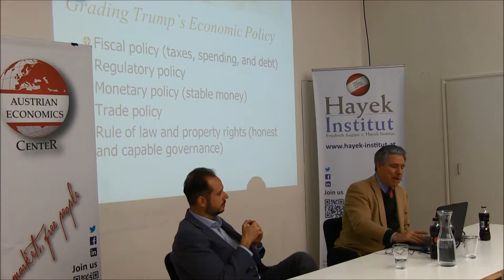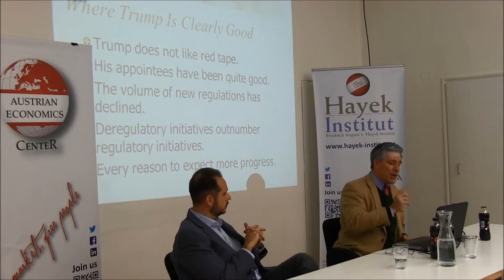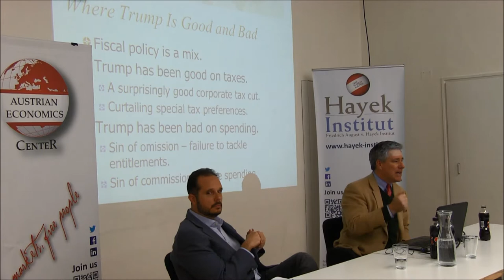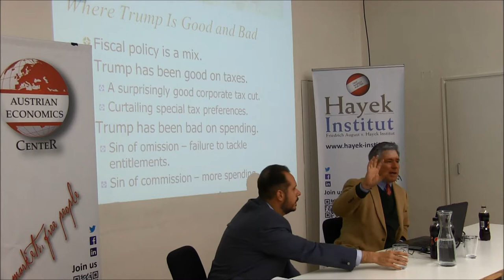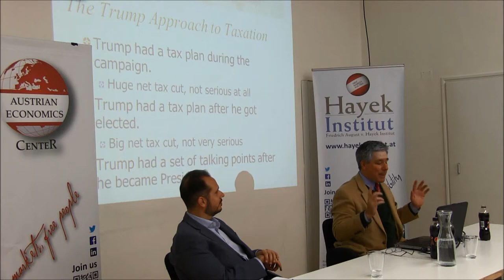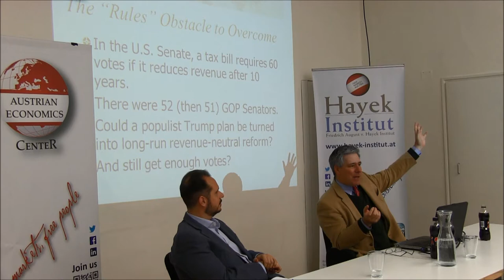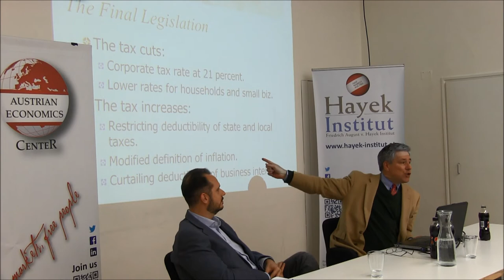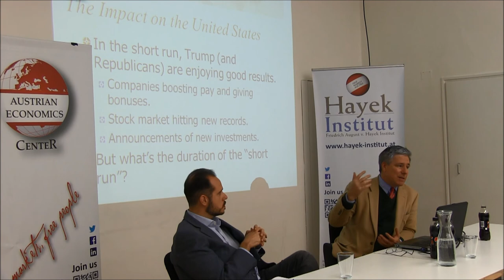Dan Mitchell - The Trump Tax Reforms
Donald Trump was inaugurated as the 45th President of the United States on Jan 20, 2017. Now, a year later Dan Mitchell of the DC-based Center for Freedom and Prosperity will discuss the political and economic ramifications of Trump’s presidency and analyze the impact on both the United States and the world.

Dan Mitchell is a public policy economist in Washington, DC. His major research interests include tax reform, international tax competition, the economic burden of government spending, and other fiscal policy issues. He is one of the leading experts on the flat tax in the US, and has been the leading international voice in the fight to preserve tax competition, financial privacy, and fiscal
sovereignty. He has decades of experience authoring papers, writing editorials, working with the public policy community, and presenting the free-market viewpoint to newspaper, television, and radio media.